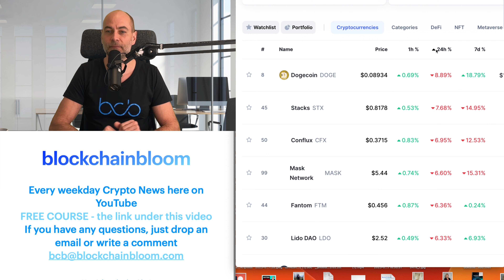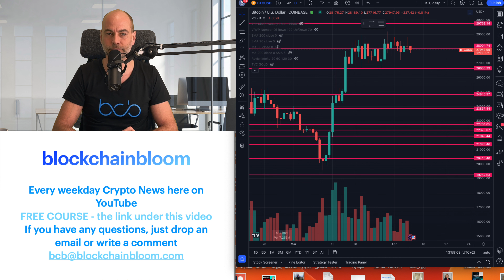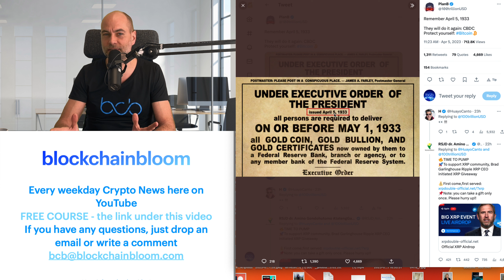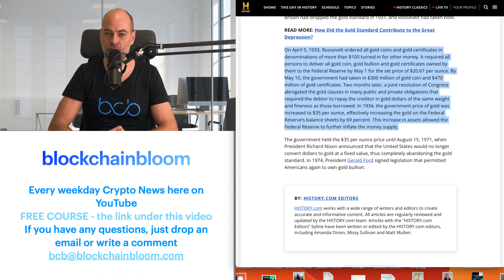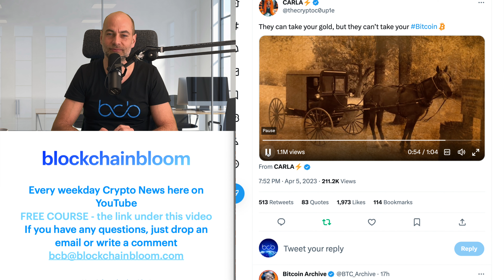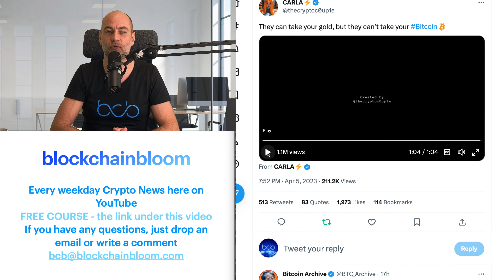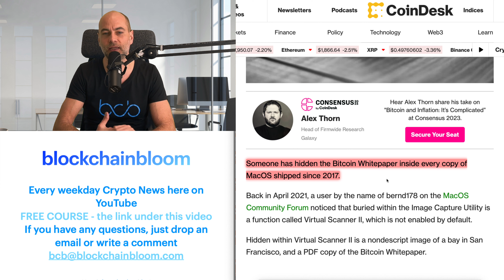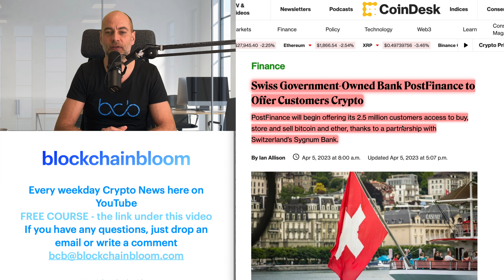CAN THIS HAPPEN AGAIN WITH GOLD? [Details]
Video's title: CAN THIS HAPPEN AGAIN WITH GOLD? [Details]

In today’s video:
00:00 Start
01:20 Cryptocurrency market overview
04:15 Can this happen again with gold?
09:20 Bitcoin whitepaper on MacOS
10:35 Swiss government's bank offer crypto services